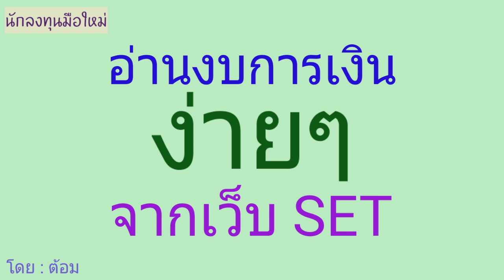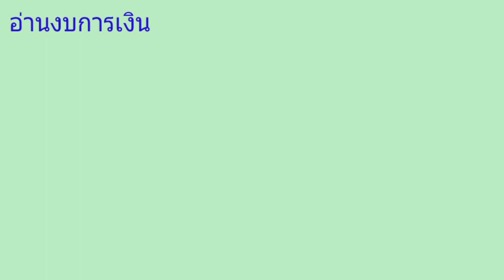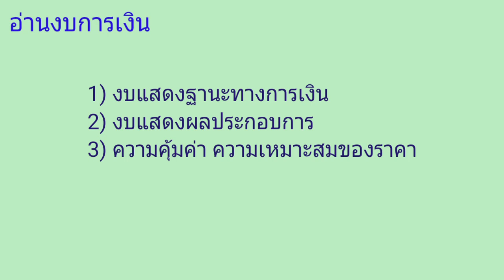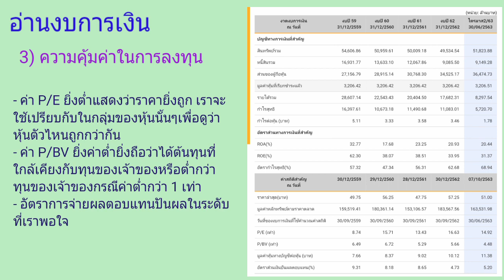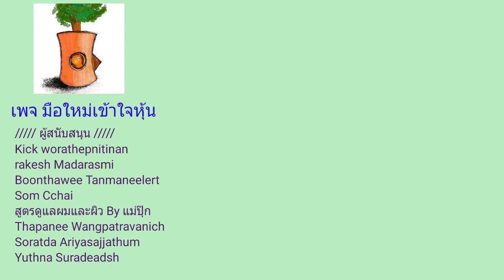EP.451 อ่านงบการเงินง่ายๆจากเว็บ Set.or.th [ นักลงทุนมือใหม่ ]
Kick worathepnitinan
rakesh Madarasmi
Boonthawee Tanmaneelert
Som Cchai
สูตรดูแลผมและผิว By แม่ปุ๊ก
Thapanee Wangpatravanich
Soratda Ariyasajjathum
Yuthna Suradeadsh

สำหรับเครื่องมื่อสำนักงานสิ่งพิมพ์ต่างๆ
หาซื้อได้จาก Office mate Onlineคลิ๊ก KTC PROUD
เงินด่วนอนุมัติใช้ง่ายๆคลิ๊ก
ช็อปกันเพลินๆโปรฯดีๆที่ Shopee คลิ๊กเลย
DTAC ย้ายค่ายออนไลน์ คลิ๊กเลย
ช็อปที่ JD central โปรฯโดนๆสินค้าคุณภาพ คลิ๊ก
หนังสือมากมายที่ ASIA BOOK คลิ๊ก
สั่งของออนไลน์ในบิ๊กซี ที่BIG C online คลิ๊กเลย
ร้านหนังสือ นายอินทร์ คลิ๊ก
อยากได้หนังสือเล่มไหนลองมาหาที่ SE-ED Book online คลิ๊ก
ช็อปที่ใช่ รู้ใจคุณที่ True Shopping คล๊ก